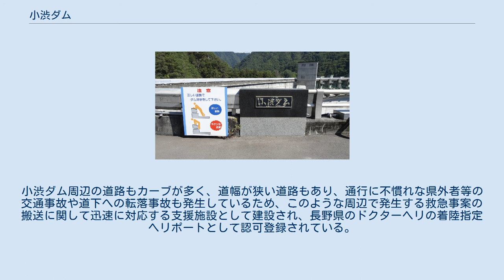小渋ダム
小渋ダム（こしぶダム）は、長野県下伊那郡松川町と上伊那郡中川村との境、天竜川水系小渋川に建設されたダム。
高さ105メートルのアーチ式コンクリートダムで、洪水調節・不特定利水による天竜川の治水のほか、下伊那郡の農地へのかんがいと水力発電を目的とする国土交通省直轄の多目的ダムである。
ダム湖（人造湖）の名は小渋湖（こしぶこ）という。
 建設省（現・国土交通省中部地方整備局）は天竜川の治水を図るべく、1959年（昭和34年）三峰川（みぶがわ）に美和ダムを完成させた。
これにより上伊那における流況は改善されたが、小渋川が合流して以降、下流方面の治水整備は遅れていた。
その最大の原因が小渋川である。
 小渋川は南アルプスの赤石岳を水源とするが、この地域は屈指の土砂崩落地帯であり、大量の土砂が小渋川を通じて天竜川へ流入していた。
これにより河川の流下能力は阻害され、特に泰阜ダムの急激な堆砂の最大要因ともなっていた。
これが伊那盆地下流域の水害の原因ともなり、特に1961年（昭和36年）6月の梅雨前線豪雨、通称「三六災害」では天竜川が伊那盆地で湖水さながらの氾濫を起こし、飯田市等に深刻な被害をもたらした。
これを受けて建設省は水害の最大要因である小渋川の治水を図るべく、多目的ダムを建設する計画を立案したのである。
 こうして小渋ダムは小渋川総合開発事業の一環として1961年（昭和36年）に建設が開始され、1969年（昭和44年）に完成。
小渋ダムは天竜川水系では初のアーチ式コンクリートダムである。
 小渋川は、小渋ダムより下流およそ5.1キロメートル先で天竜川へと合流する。
小渋ダム完成以来、出水などを理由とするダム放流中を除き、その区間は水のない状態が続いていた。
また、小渋ダム湖より上流、生田ダムまでの1.7キロメートルの区間もまた、無水区間となっていた。
 この無水区間を解消して河川環境を改善を図る小渋ダム水環境改善事業の一環として、生田ダムより毎秒0.7立方メートル、小渋ダムより毎秒0.72立方メートルの水が常時放流されることになり、2000年4月より開始された。
これによって無水となっていた区間に再び水が戻り、河川環境が改善されたことで水棲生物の増加を確認。
河川利用者数も事業着手以降増加し、事業目的のひとつでもあったレクリエーション・教育の場の提供も果たしている。
 生田ダム。
小渋ダム上流に建設された中部電力の水力発電用取水ダム。
2000年度より小渋ダム同様に河川維持放流を行っている。
 天竜川水系最大の土砂流出河川である小渋川をせき止めた小渋ダムであるが、当初の予想を上回る多量の土砂がダム湖に流入している。
急速に進行する堆砂により、ダムの洪水調節機能に支障を来たすおそれが出てきた。
 これを受けて国土交通省は2000年（平成12年）よりダムの機能保持を図るべく「小渋ダム施設改良事業」に着手した。
美和ダムと同様にダム左岸部に全長4kmの排砂バイパストンネルを建設し、排砂促進と堆砂除去を図るというものである。
 バイパストンネルの建設工事は2009年（平成21年）に着手、2016年（平成28年）に完成した。
本格的な運用開始は2019年（平成31年）度以降の予定である。
 美和ダム。
天竜川ダム統合管理事務所で小渋ダムとともに管理運営されている。
 中央自動車道 松川インターチェンジより長野県道59号松川インター大鹿線を大鹿村方面に向かって直進すると小渋ダムが見えてくる。
緑色に塗装された放流設備やキャットウォーク（巡視路）、ダム右岸側中腹から立ち上るエレベーターが特徴的である。
ダム湖は小渋湖（こしぶこ）と命名され、完成翌年の1970年（昭和45年）には天竜小渋水系県立自然公園に指定された。
小渋湖はその漁業権をダムを管理する国土交通省が所有しており、通年無料で一般開放されているため釣り客に人気である。
ただし一部の魚類は生育のための禁漁期間が設けてあるので注意。
釣れる魚の種類と時期、よく釣れるポイントなどは小渋ダムインフォメーションセンター付近に看板が掲示されている。
なお、小渋ダムより上流の四徳川と下流の小渋川は天竜川漁業協同組合の管理地であり、同組合が発行する漁業鑑札が必要なので注意。
 右岸（中川村側）にある小渋ダムインフォメーションセンターは2003年（平成15年）に新しく建設された建物で、小渋ダムの歴史と現在の姿を知ることができるほか、周辺自治体の情報提供も行っている。
また、一般向けのダ...